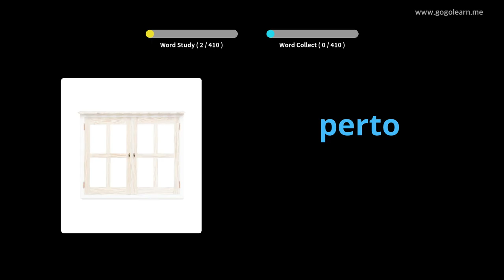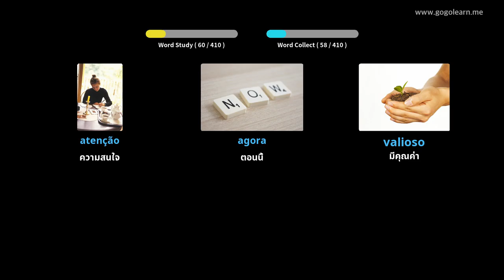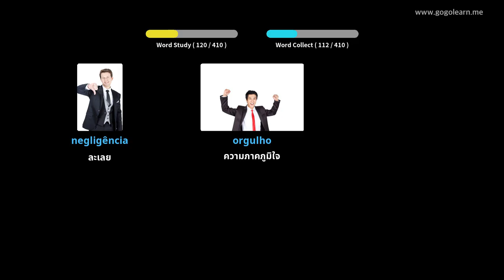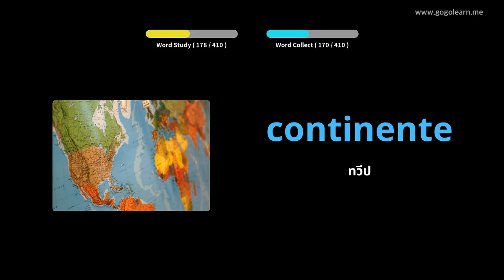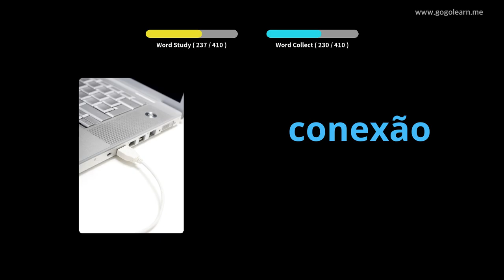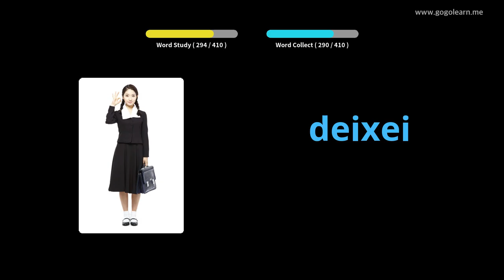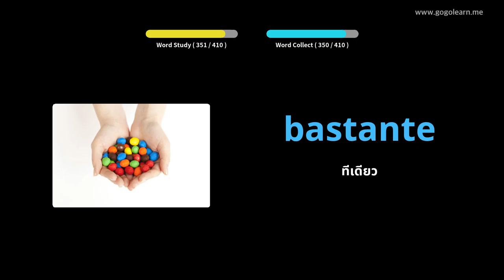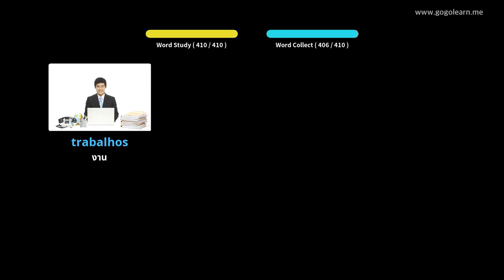โรงเรียนมัธยมคำศัพท์ภาษาโปรตุเกส 3 | Golearn